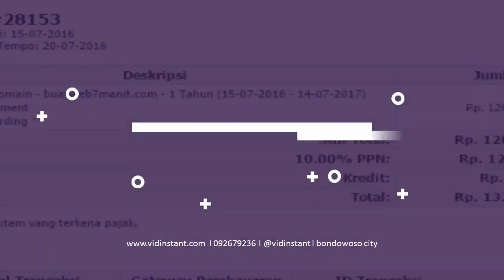Jual Minyak Ikan untuk Bayi Deepsqua Squalane Oil di Kota Tanjung Selor Order 081282707458